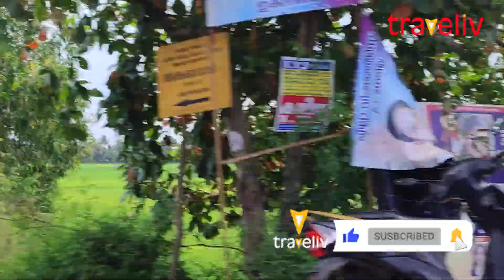നവീകരിച്ച ആലപ്പുഴ - ചങ്ങനാശ്ശേരി റോഡിലെ ( AC Road) പുതിയ കാഴ്ചകൾ - Part 3 / AC Road Reconstruction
Alappuzha-Changanassery road reconstruction
പ്രേക്ഷകർ ദയവായി ക്ഷമിക്കണം വീഡിയോക്ക് കുറച്ച് ഷേക്ക് ഉണ്ട് . 4Kയിൽ എടുക്കുമ്പോൾ സ്റ്റെബിലൈസേഷൻ ആട്ടോമാറ്റിക്കായി ഓഫാകും. പിന്നെ റോഡ് പലയിടത്തും പുർണ്ണമായി പണിതീരാത്തത് കൊണ്ട്  ചിലയിടങ്ങളിൽ നിരപ്പല്ല. മാത്രമല്ല ടാറിംഗ് പല ലെയറുകളിൽ ആണ് . മാക്സിമം ഷേക്ക് ഒഴിവാക്കാൻ ശ്രമിച്ചിട്ടുണ്ട്. സഹകരിക്കുക..''

കേരളത്തിലെ പ്രധാനപ്പെട്ട ഒരു പാതയാണ് എ.സി. റോഡ്. കുട്ടനാടിലൂടെ പ്രധാനമായും കടന്നു പോകുന്ന ആലപ്പുഴ മുതൽ ചങ്ങനാശ്ശേരി വരെ നീളമുള്ള റോഡാണിത്. കേരള സർക്കാരിന്റെ നേരിട്ട് നിയന്ത്രണത്തിലുള്ള എ.സി. റോഡിന് ആകെ 24.2 കി.മി. ദൈർഘ്യം ഉണ്ട്. സംസ്ഥാന പാത -11 (SH-11) എന്നും അറിയപ്പെടുന്നു. ആലപ്പുഴ ജില്ലയിലെ കളർകോട്ടു നിന്നും ആരംഭിച്ച് കോട്ടയം ജില്ലയിൽ ചങ്ങനാശ്ശേരി നഗരത്തിൽ പെരുന്ന മന്നം സ്ക്വയറിൽ ഈ പാത അവസാനിക്കുന്നു. പ്രധാനമായും പഴയ ദേശീയപാത 47നെയും എം.സി. റോഡിനേയും ബന്ധിപ്പിക്കുന്ന ഈ റോഡ് കുട്ടനാട്ടിലെ ഏറ്റവും പ്രധാന റോഡാണ്.
എല്ലാവർഷവും കാലവർഷ സമയത്ത് എസി റോഡിൽ താഴ്ന്ന പ്രദേശങ്ങളിൽ വെള്ളം കയറുകയും 15 മുതൽ 20 ദിവസം വരെ റോഡിലൂടെയുള്ള ഗതാഗതം പൂർണമായും നിലയ്ക്കുകയും ചെയ്യുന്ന സാഹചര്യത്തിലാണ് റോഡ് പുനർ നിർമ്മിക്കുന്നതിനുള്ള പദ്ധതി ആവിഷ്കരിച്ചത്.
നവീകരിക്കുന്ന റോഡിനും ഫ്ലൈ ഓവറിന്നും വാഹനഗതാഗതത്തിന് 10 മീറ്റർ വീതിയുള്ള രണ്ടുവരി പാതയും ഇരുവശത്തും നടപ്പാതയും കൂടെ 13 മീറ്റർ മുതൽ 14 മീറ്റർ വരെ വീതിയും ഉണ്ടാകും.
20 കിലോമീറ്ററിൽ മൂന്നുതരത്തിലുള്ള നിർമ്മാണ രീതിയാണ് അവലംബിക്കുന്നത്. 2.9 കിലോമീറ്റർ ബിഎംബിസി മാത്രം ചെയ്ത് റോഡ് നിലനിർത്തും. രണ്ടാമത്തെ 8.27 കിലോമീറ്റർ ജിയോ ടെക്സ്റ്റൈൽ ലെയർ കൊടുത്തുള്ള മെച്ചപ്പെടുത്തലും മൂന്നാമത്തെ 9 കിലോമീറ്റർ ജിയോഗ്രിഡും കയർ ഭൂവസ്ത്രത്താല്‍ എന്‍കേസ് ചെയ്ത സ്റ്റോൺ കോളവും ഉപയോഗിച്ചുള്ള മെച്ചപ്പെടുത്തലാണ് അവലംബിക്കുക.

എല്ലാവർഷവും മൺസൂൺ സമയത്ത് റോഡിൽ വെള്ളപ്പൊക്കം ഉണ്ടാകുന്ന ഏറ്റവും താഴ്ന്ന അഞ്ചു സ്ഥലങ്ങളിൽ ഫ്ലൈഓവർ നിർമിക്കും. ഫ്ലൈ ഓവറുകൾക്ക് 1.785 കിലോമീറ്റർ ആയിരിക്കും നീളം.

കുറച്ചു ദൂരത്തിൽ മാത്രം വെള്ളപ്പൊക്കം ഉണ്ടാകുന്ന ഭാഗങ്ങളിൽ നിലവിലുള്ള റോ‍ഡ് അധികം ഉയർത്താതെ റോഡിന് കുറുകെയുള്ള നീരൊഴുക്കു സുഗമമാക്കുന്നതിന് വേണ്ടി 9 സ്ഥലങ്ങളിൽ ക്രോസ് വേ നൽകിയിട്ടുണ്ട്. ക്രോസ് വേകളുടെ ആകെ നീളം 400 മീറ്റർ ആണ്.
എസി റോഡിലെ ഫുട്പാത്ത് ഇല്ലാത്തതും വീതി കുറഞ്ഞതും ആയ വലിയ പാലങ്ങൾ ആയ കിടങ്ങറ, നെടുമുടി, പള്ളാത്തുരുത്തി പാലങ്ങളിലും പുതുക്കുന്ന റോഡിന്റെ ഘടനയ്ക്ക് അനുസൃതമായി ഇരുവശങ്ങളിൽ നടപ്പാതകൾ ഉൾപ്പെടുത്തി വീതി കൂട്ടുന്നതിനുള്ള ഡിസൈനാണ് നൽകിയിട്ടുള്ളത്.

എസി കനാലിന്റെ നീരൊഴുക്ക് തടസ്സപ്പെടുത്തുന്ന രീതിയിൽ നിലവിലുള്ള മുട്ടാർ ബോക്സ് കള്‍വര്‍ട്ടിനെ പൊളിച്ചുമാറ്റി പകരം കനാലിനു കുറുകെ 35 മീറ്റർ നീളത്തിലുള്ള സ്പാൻ ഉൾപ്പെടുന്ന ഒരു പാലവും പദ്ധതി റിപ്പോർട്ടിൽ ഉൾപ്പെടുത്തിയിട്ടുണ്ട്.

ചെറുതും വലുതുമായ പതിമൂന്നോളം പാലവും കള്‍വര്‍ട്ടുകളും സ്പാനുകൾ വിപുലീകരിച്ച് പുനർനിർമ്മിക്കാൻ ഉള്ള തുകയും പദ്ധതിയിലുൾപ്പെടുത്തി. 671.66 കോടി രൂപയാണ് പദ്ധതി ചെലവ് കണക്കാക്കിയിട്ടുള്ളത്.

ഊരാളുങ്കൽ ലേബർ കോൺട്രാക്ട് കോപ്പറേറ്റീവ് സൊസൈറ്റി-അസർബൈജാൻ കമ്പനി ജോയിന്റ് വെഞ്ചർ ആണ് കരാര്‍ ഏറ്റെടുത്തിട്ടുള്ളത്.